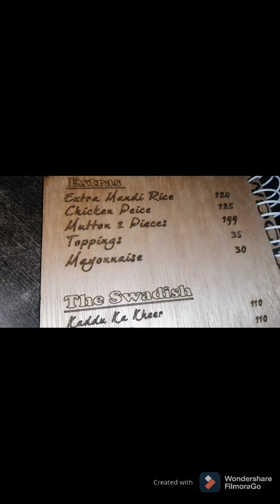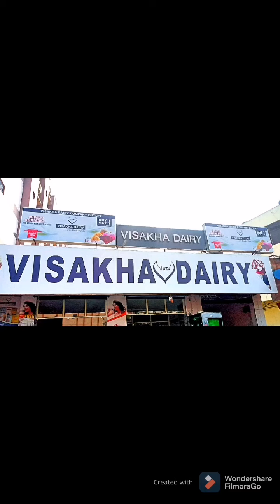Vlog-5#REUNION with my BOSOM BUDDIES in MANDI CROODS😍😍😍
Vlog # Mandi Croods #